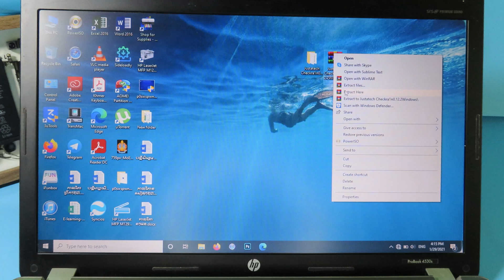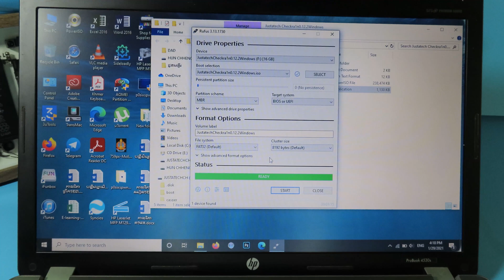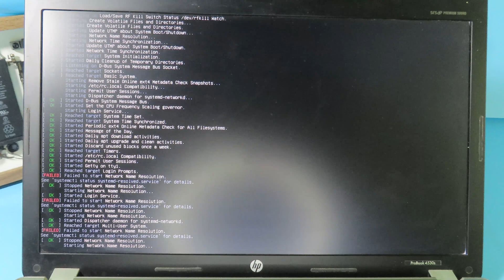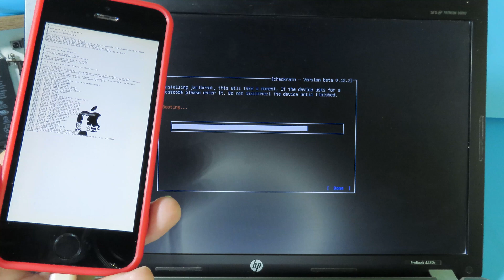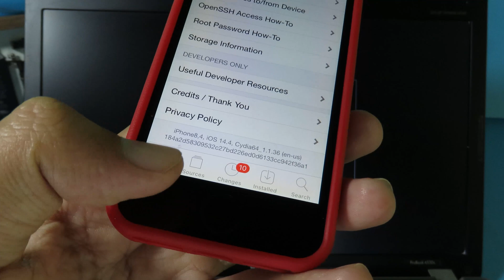How to Jailbreak iOS 14.4 on Windows EASY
Checkra1n support from iPhone 5s up to iPhone X